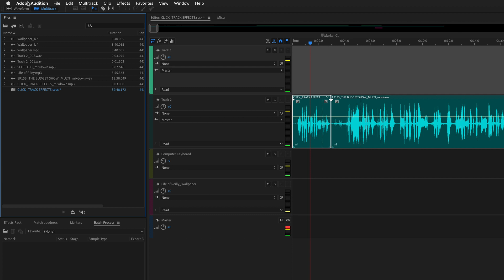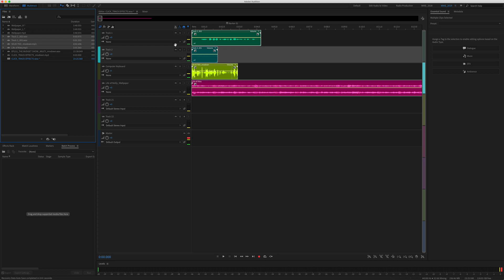How To Insert Multiple Clips in Multitrack of Adobe Audition CC 2019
This tutorial is in the Multitrack of Adobe Audition CC 2019
1. How to insert multiple clips each on their own track
2. How to insert multiple clips all on one track
3. How to set Preferences for inserting multiple clips

By default:
Dragging multiple clips on the multitrack will add clips to their own tracks
Hold the Option key to insert multiple clips all on one track

How to insert multiple clips each on their own track
1. Open Multitrack Adobe Audition
2. Import Audio Files/Clips
3. Select multiple clips (Shift + Click)
4. Drag onto multitrack and each clip will be on its own track

How to insert multiple clips all on one track
1. Open Multitrack Adobe Audition
2. Import Audio Files/Clips
3. Select multiple clips (Shift + Click)
4. Hold the Option Key and drag onto Multitrack
5. Each clip will line up next to each other on one track

How to set Preferences for inserting multiple clips

1. Open Multitrack Adobe Audition
2. Click Adobe Audition in Menu Bar
3. Click on Preferences
4. Click on Multitrack Clips
5. Go to section ‘When Inserting Multiple Clips’
6. Click the radio button for which you want to be the default setting
    1. ‘Add all selected files to the same track’ or
    2. Place each file onto its own track